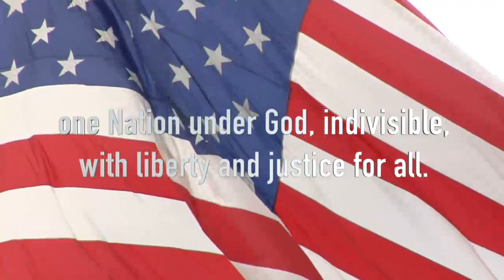8.28.19 FRHSTV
Daily Morning Announcements for Franklin Regional High School